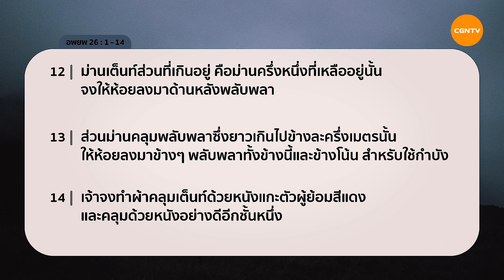15/06/2021 เฝ้าเดี่ยว| อพยพ บทที่ 26 ข้อ 1 ถึง 14 “ หลักฐานการทรงสถิต ” | ศจ.ดร.ประเสริฐ พรกีรติกุล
หลักฐานการทรงสถิต

พระเจ้าเปลี่ยนเรา การทำดีไม่ได้เปลี่ยนให้เราเป็นคนดี แต่พระเจ้าช่วยเราในการ ‘เปลี่ยน’ เราให้มีธรรมชาติแห่งความดี และเมื่อเราเป็นคนของพระเจ้า เราจึงต้องมีผลของความดี

มาร่วมเฝ้าเดี่ยวด้วยกันในรายการ Living Life กับ ศจ.ดร.ประเสริฐ พรกีรติกุล ในพระธรรม อพยพ บทที่ 26 ข้อ 1 ถึง 14